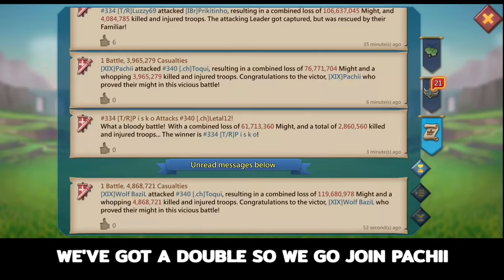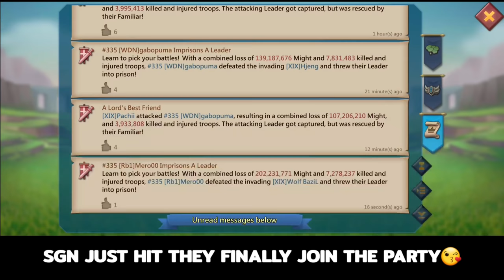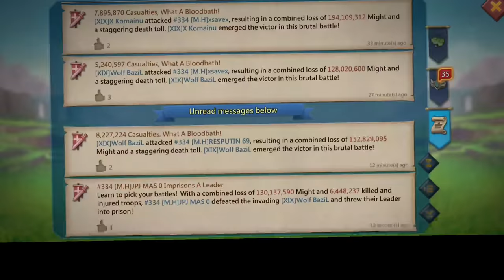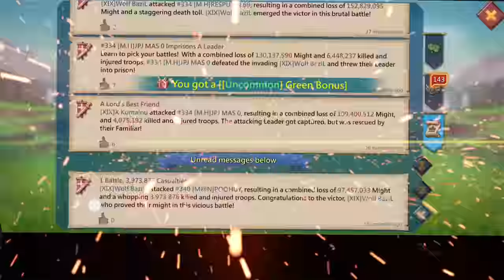13BILLION POINTS! WOLFBAZIL & THE BOYS DESTROYING ONLINE RALLYTRAPS! 4WAY KVK ACTION! - Lords Mobile